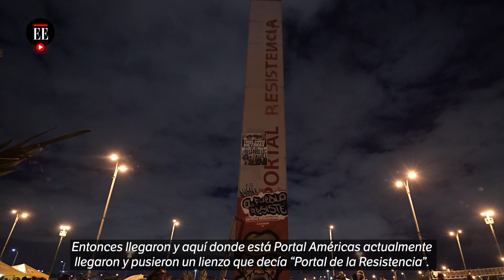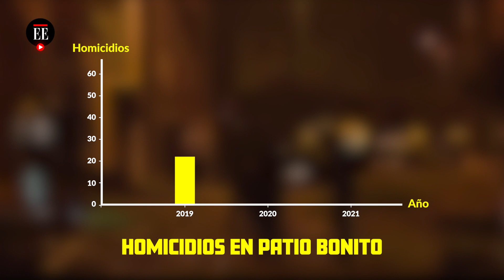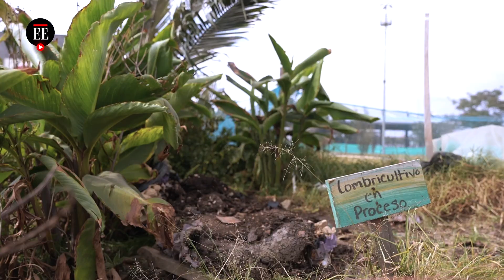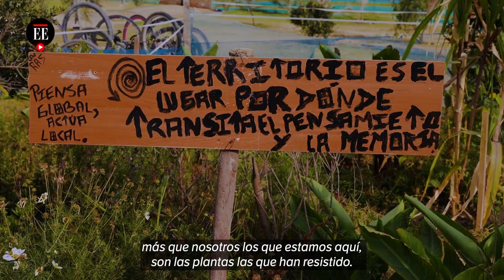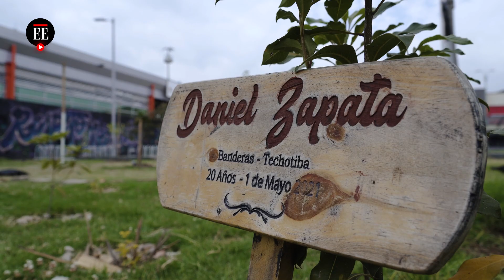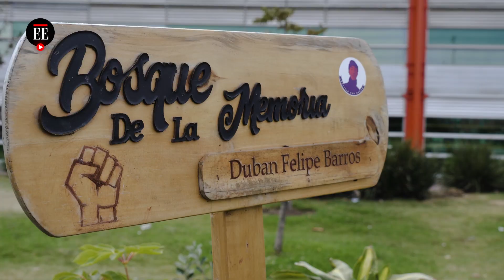Portal de las Américas: más allá de la militarización | El Espectador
Casi un año después del estallido social, los choques entre el ESMAD y los manifestantes no se detienen. Los 28 de cada mes se registran enfrentamientos. El ministro de Defensa anunció que este viernes la zona será militarizada, idea que no comparte la Alcaldía de Bogotá. ¿Qué dicen quienes habitan los alrededores del portal? Recorrimos el corazón de la protesta social en la capital de la República.